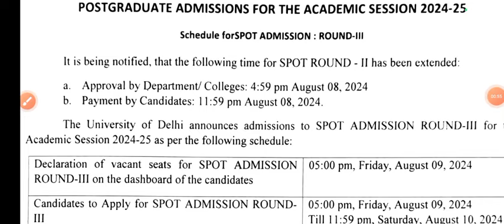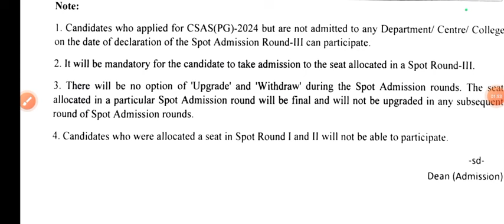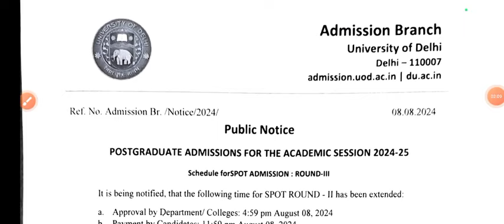DU PG Admission Spot Round 3 Schedule Released | du pg Admission big Update 2024 | College Updates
Thanks For
Watching.